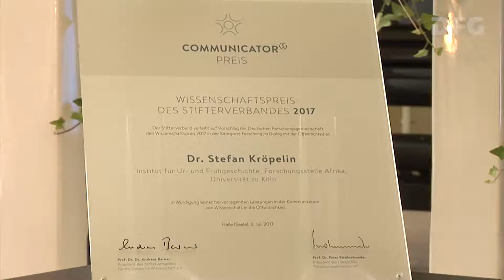Laudatio von DFG-Vizepräsident Frank Allgöwer - Communicator-Preis 2017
Am 3. Juli 2017 hat die DFG im Rahmen ihrer Jahresversammlung in Halle (Saale) den Communicator-Preis 2017 an den Afrika-Forscher Dr. Stefan Kröpelin verliehen. Hier sehen Sie die Laudatio des DFG-Vizepräsidenten Prof. Dr. Frank Allgöwer.